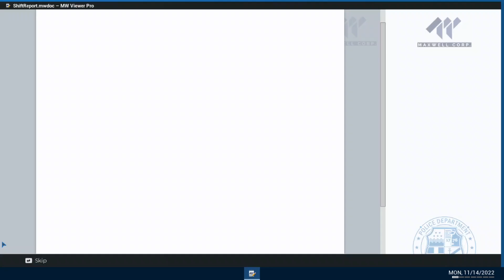Clear The Accident and Write a Report | Police Simulator: Patrol Officers | Part 6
At the very begging your responsibilities will be limited to simply giving out parking tickets and dealing with petty crimes, but as time passes and you perform your job well you’ll earn points and level up your police officer.